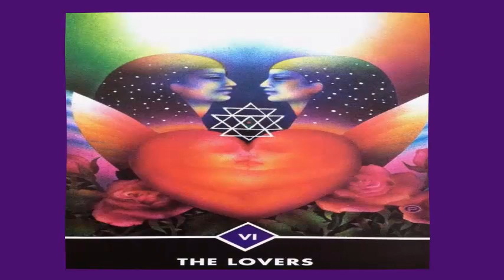TAURO - Horóscopo semanal - Del 9 al 15 de Abril - Tienda Esotérica lanza de luz - URIEL